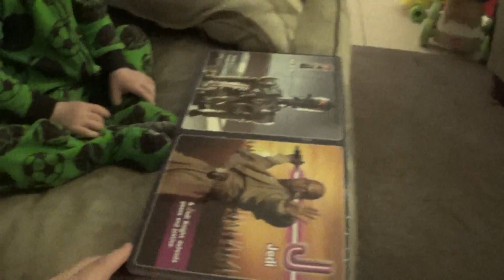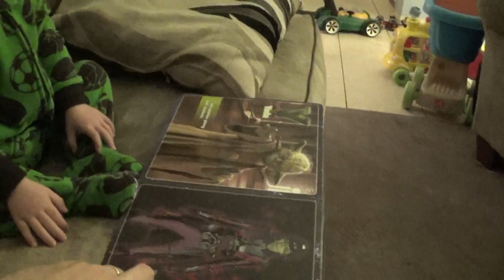ABC- Edward Tries to say them sort of...